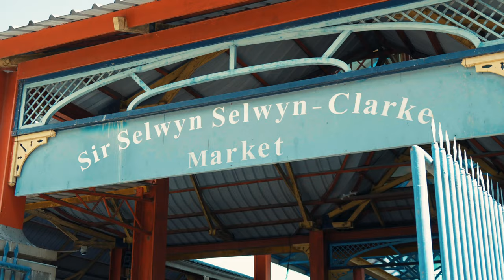Taste our Local Cuisine - Grilled Fish | Gout Sa | The Seychelles Islands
This time, Chef Marcus is showing us how to cook a staple in the Seychellois Creole buffet - the Grilled Fish! Known for our high-quality fish, freshly caught from our waters, this dish is a definite must when visiting the Seychelles Islands 😋 Check out the full recipe in our Blog below 👇

Did you know that you can book these Creole Cooking Tours in the Seychelles? Learn more about the seychellesislands and find more recipes and localtips 😉

Video production: Endemic Media for Tourism Seychelles